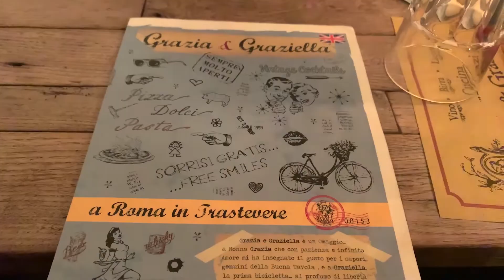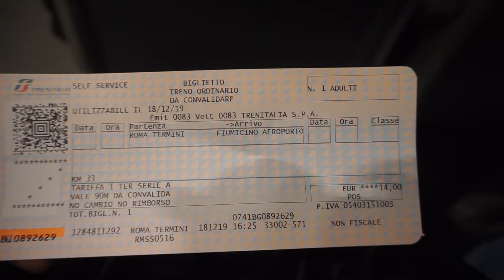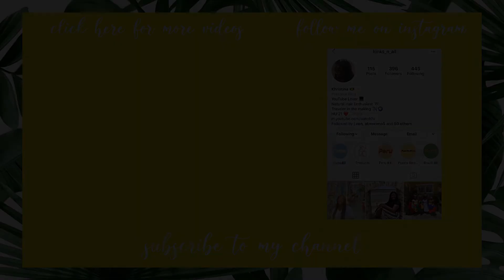When in Rome! | ITALY TRAVEL VLOG | Pasta, Roman Colosseum, Trevi Fountain and More!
Hey guys back at it again with Episode 3 of the European Tour! We went to Rome, Italy and had a great time. Be on the look out for the next travel vlog.